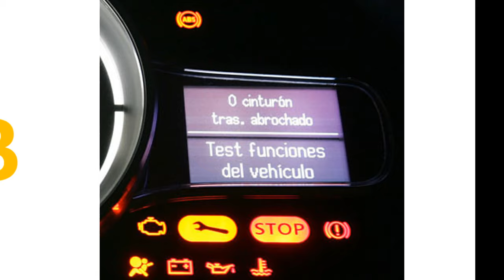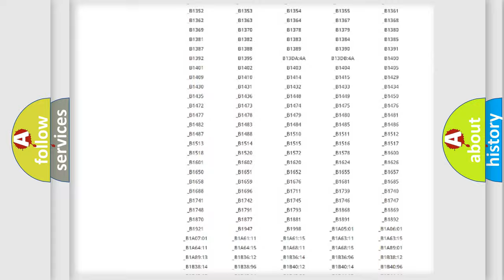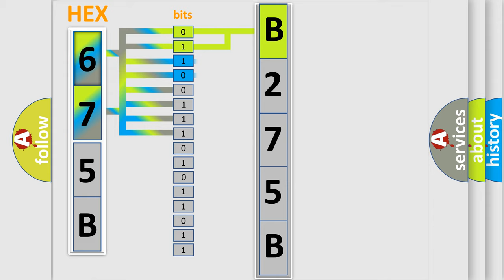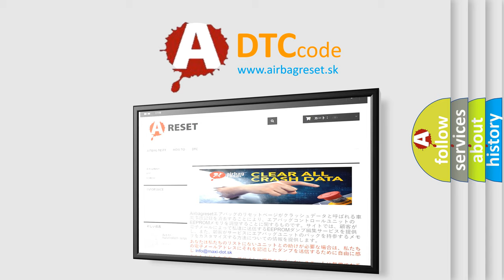DTC Jeep B275B Short Explanation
Contents:
0:21 Basic DTC analysis according to OBD2 protocol standard.
1:48 Insight into programming
2:58 A diagnostically understandable description of the Diagnostic Trouble Code
3:05 Basic error definition

Make:
Jeep
Code:
B275B
Definition:
AV Control Unit (HDD Write)
Description:
AV control unit malfunction is detected.